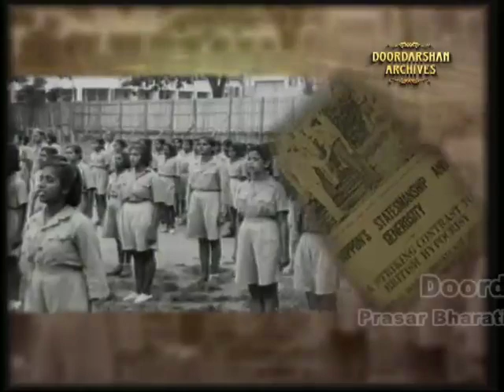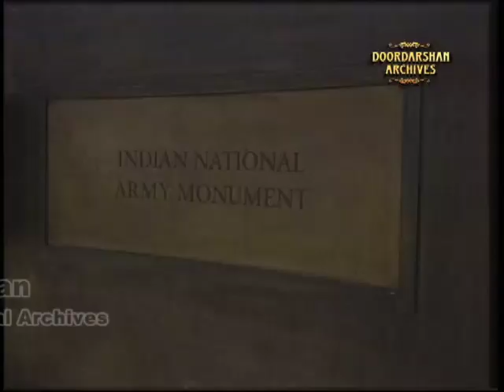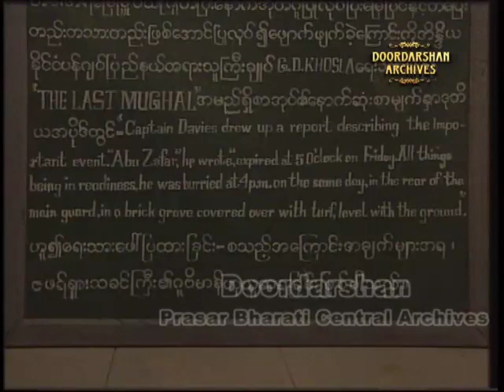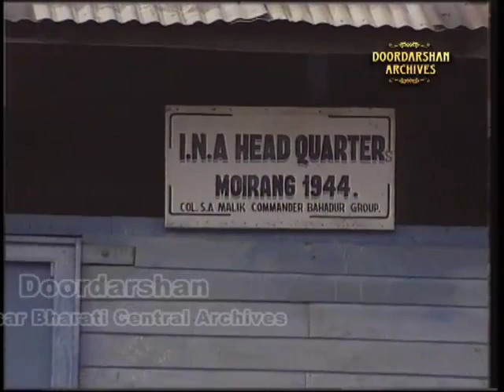The Forgotten Army | The Azad Hind Expedition | Episode-5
Prasar Bharati Central Archives presenting Episode -5, "The Azad Hind Expedition" from the series of 'The Forgotten Army'.

In 1995-96, to commemorate 50 years of the Declaration of Independence by the Provisional Government of Free India, under the leadership of Netaji Subhas Chandra Bose, I had organised and led the Azad Hind Expedition - from Singapore, where the Indian National Army (INA) was formed, to the Red Fort in Delhi - which was their goal.
The purpose of the 45-day, 10,000km expedition was to refresh the national memory with the sacrifices made by the soldiers of the INA to liberate India - and to remind the youth of their national responsibilities.
Accompanying me were the battle-scarred legendary veterans of the INA: Col. Gurbaksh Singh Dhillon, Capt. Lakshmi Sehgal, Capt. SS Yadava and Capt. Janaki Thevar.
Fifty years later, the veterans returned to the scenes of action.
The film takes the reader back to time when 70,000 Indians waged war against the British Empire. It contains rare and extraordinary footage of the war in Burma.
Directed by Kabir Khan and produced by me, the television series won the Grand Jury Award at the South Asian Film Festival in Kathmandu in 1998 and was sent on a world tour.
For 15 years the series has had multiple telecasts on Indian television.

Bagan - Paying the Price. Colonel Gurbaksh Singh Dhillon holds General Slim from crossing the Irrawaddy River.

Mount Popa - The Last Stand

The Azad Hind Expedition - covers the expedition's journey from Singapore, where the INA was formed, to the Red Fort in Delhi, the goal of the Indian National Army.